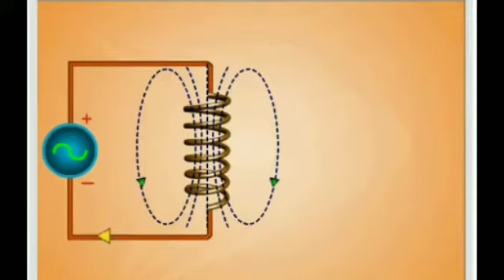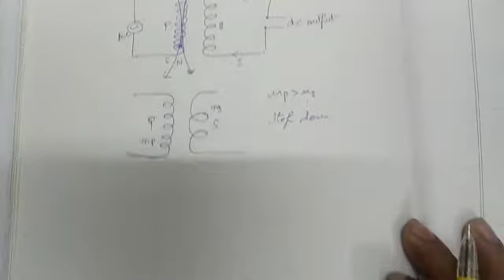Transformers class 12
Alternating currents 7.9 transformers